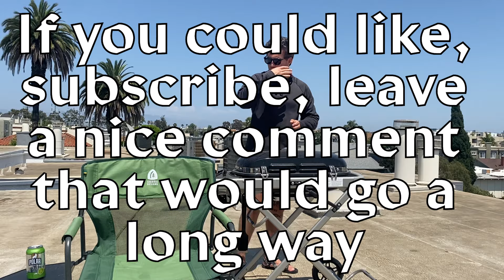Big Al's Grill ASMR | EP.2 Summertime Lover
Talkin love bombing, career anxiety, morning routines, and immigration. name a pod that does it better you legit can't.

Don't see your city? Sign up for the mailing list